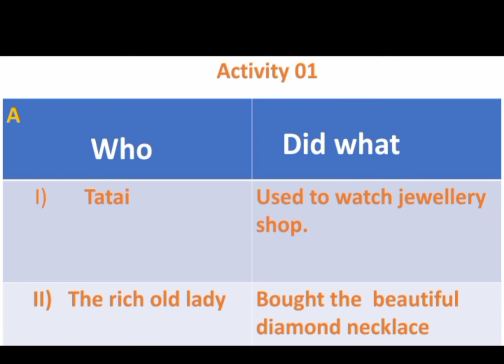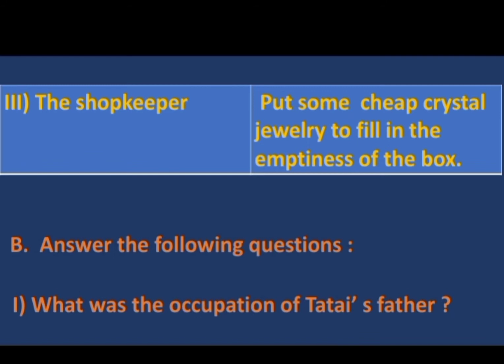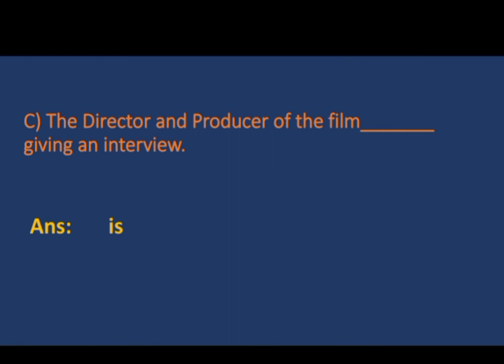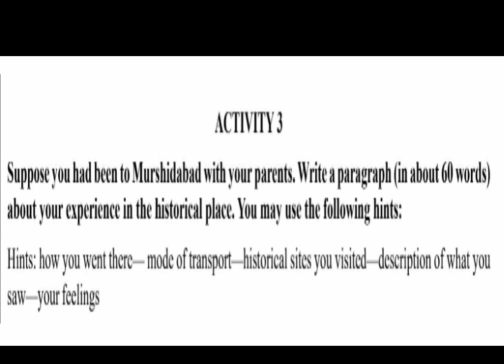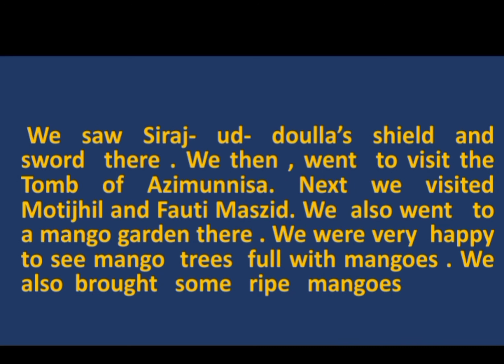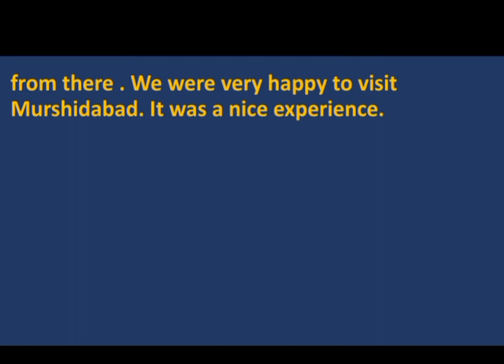Model Activity Tasks English Class 6 Part 5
modelactivitytaskclass6 modelactivitytask class6english#englishmodelactivitytask# model activitytask# modelactivitytaskclass6part5# class6modelactivitytask#class6modelactivity task2021#modelactivitytaskclass6partaugust# Augustmodelactivitytaskclass6# model activity tasksclass6englishpart5